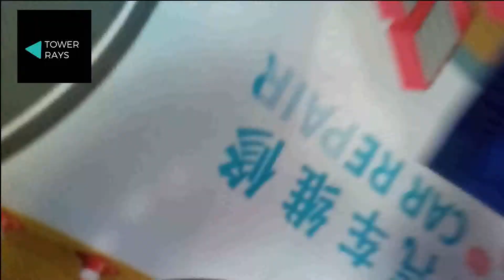How kampala city looks in 2022 - Owino Market Kampala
In  this video we explore how kampala city looks in 2022 by visiting the owino market kampala uganda. We let you have a view of some of the food on offer from the vendors clothes and other stuff., speak to the local and have fun 🤩